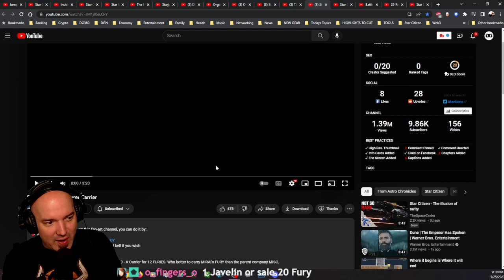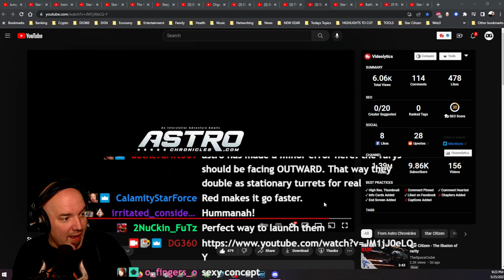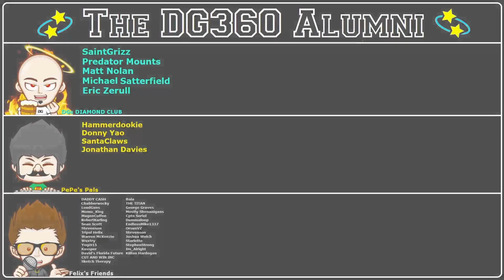ULTIMATE FURY CARRIER!!! WE NEED THIS!!!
Astro once again KILLS it as his theory craft ship designs own it up in regards to a Duty Carrier as a Starfarer!!! Yes CIG... we want one.

Benefits of Being a Member:
✅ Your Name on Opening Credits ALLUMNI Wall of Fame 💫